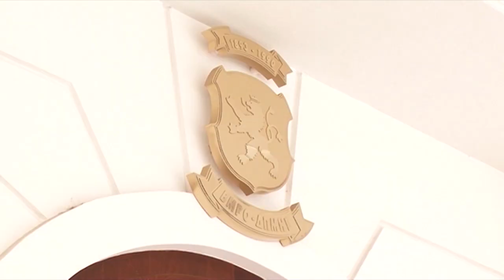ПРЕГОВОРИ ЗА НОВО МНОЗИНСТВО